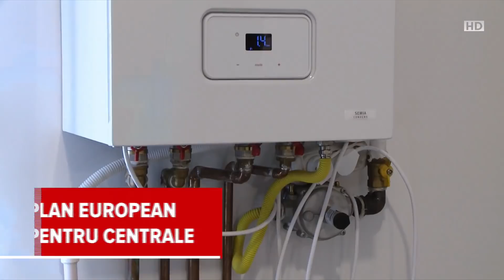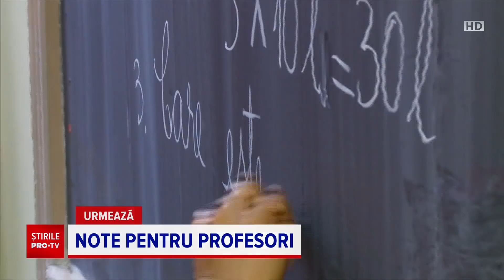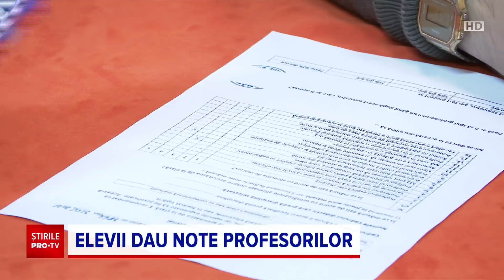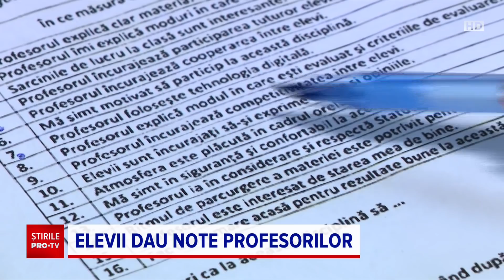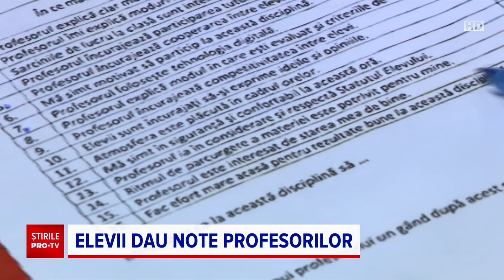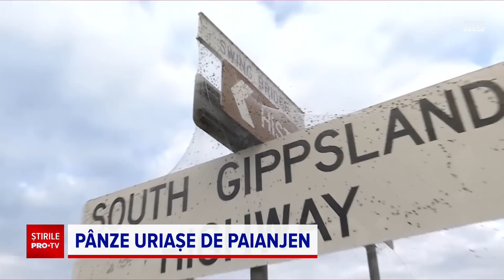Știrile PRO TV - 18 iunie 2021